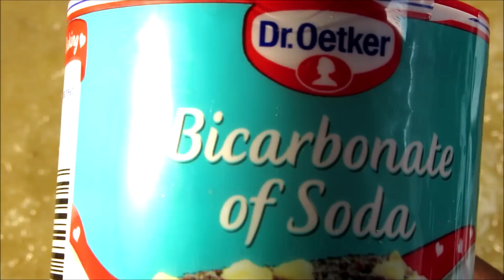Jinsi Ya Kupika Vibama {African Banana Fritters Recipe}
Mahitaji:

6 Ndizi mbivu
1/2 Sukari kikombe au kiasi
1/2 kijiko cha chai au kiasi